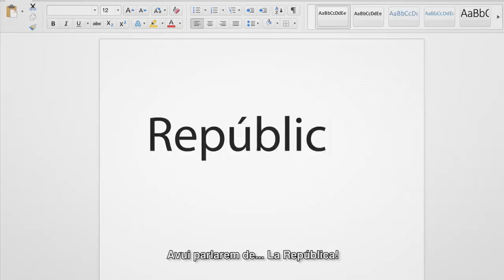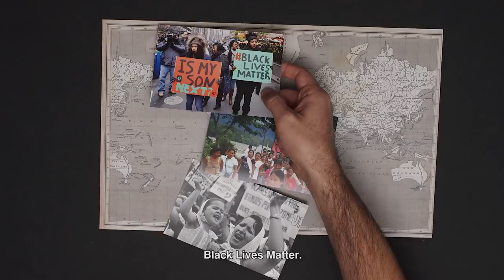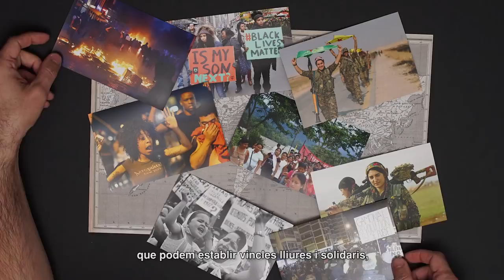21D Dempeus | CUP Crida Constituent | Vídeo tutorial de Campanya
El vot que més lluita, amb la gent que no es rendeix!

NO DEMANAREM PERMÍS PER SER LLIURES NI PERDÓ PER SER-HO!

Sempre dempeus, perquè ens sobren 155 motius i fa molt de temps que hem pres la humil decisió de no retrocedir. Perquè poble que lluita mai no perd: omplim les lluites, omplim el futur, omplim les urnes. Som la gent que no es rendeix, que persisteix i resisteix.

El 21D, dempeus.
Amb la dignitat rebel.
Contesta’ls lluitant, contesta’ls votant!

Una producció de Metromuster

ANIMACIONS
Brian Amador

DISSENY DE SO
Juan Segura
Ángeles De Blasi

DIRECCIÓ FOTOGRAFIA
Lucía Venero

MÚSICA
David Miret (Cançó agafant l'horitzó - Txarango)

POSTPRODUCCIÓ DE SO
Reclab

IMATGES D'ARXIU
Jordi Borràs
Gloria Martínez
Lablascovegmenu
Melderomer Col·lectiu Audiovisual
Giorgio Grappa
Ajuntament de Barcelona
Manel
Manel Zaera